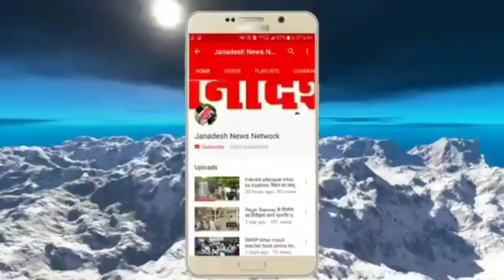Nalanda में NH Road पर ईंटा बिछाकर राहगीरों से लूटपाट करने वाला 2 अपराधी हथियार-गोली के साथ गिरफ्तार